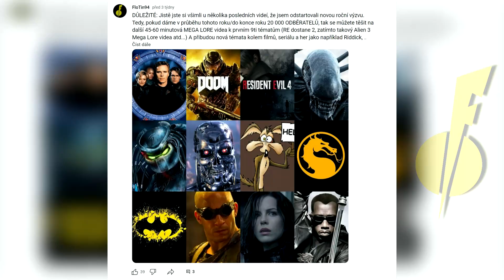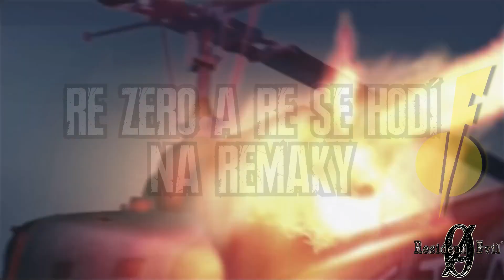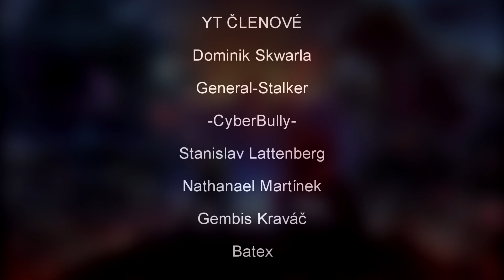Proč ne Remake Resident Evil 5??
Který díl by měl dostat remake jako další? Resident Evil Rozbor
STEAM - FloTin94
PSN - Flotin94

Video Song:
Resident Evil 4 Remake OST